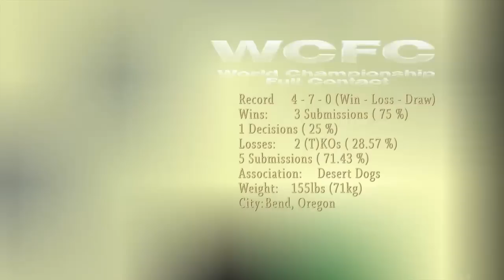WCFC - "Last Man Standing I" - The Final Five Fights!!!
Watch the WCFC Lightweight Tournament event "Last Man Standing" The FINAL FIVE fights here! See Lucas Montoya, James Birdsley, Derek Wilkerson, and Steven "Razor" Sharp battle it out in the final final five fights of the tournament for the $5,000 check, the WCFC Title Belt..and be crowned the WCFC Lightweight Champion! And don't forget Last Man Standing II "The Heavyweights" this January 20th, 2012 at the UCCU center in Orem. 7:00PM See you There!

---WCFC Last Man Standing Episode 3--Features 16 top lightweight professional fighters in a single elimination tournament. Episode 3 shows last of the quarterfinals, the semifinals, and crowns the Last Man Standing